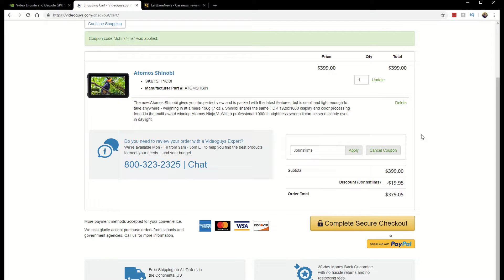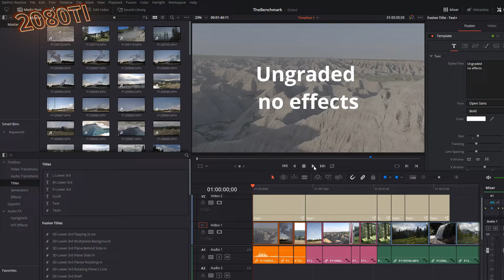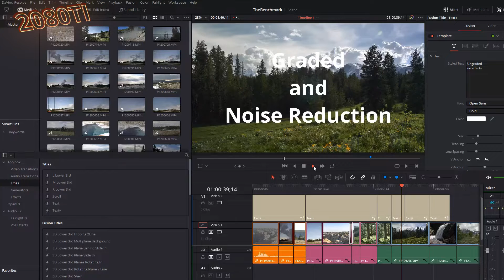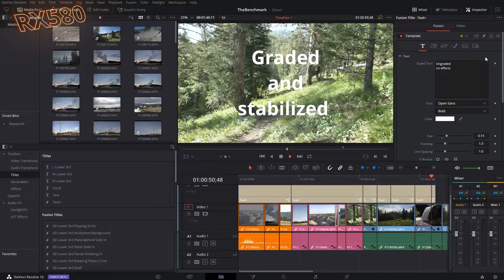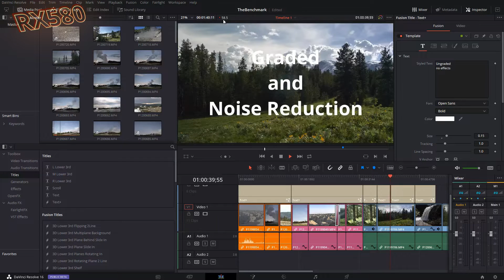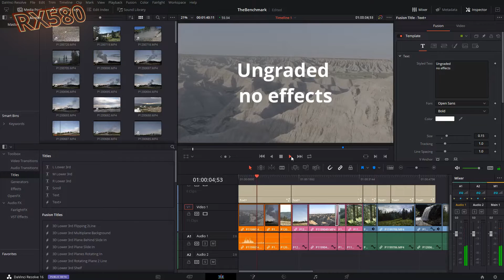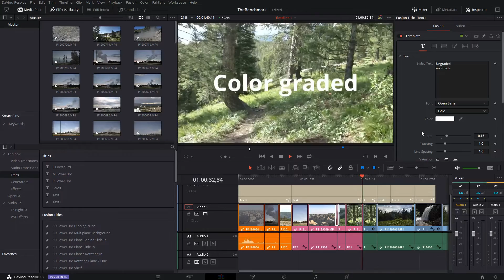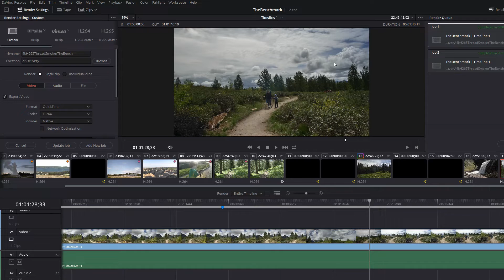Davinci Resolve 16 - GPU Benchmarks - Resolve Benchmarks Free and Studio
This video gets a perspective from benchmarking Davinci Resolve Free and Studio against several GPU’s to determine what the best graphics card for Davinci Resolve is.
The best workstation GPU may not relate directly to benchmarks from davinci resolve.  Products from AMD, NVIDIA  are both used in benchmarking to test the best video editing GPU for davinci resolve performance.  Testing is done on davinci resolve 16 with custom benchmarking.
This is the best place for resolve benchmarks and determine davinci resolve performance for a given GPU.  If you hope to make resolve faster you can either buy new hardware or learn to use resolves' built in helpers

Please help me get hardware for benchmarking...